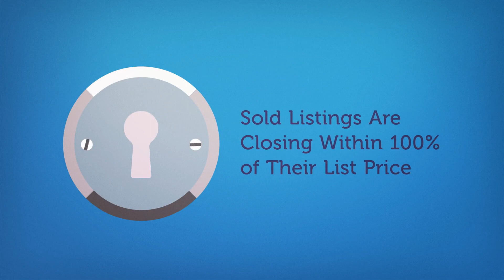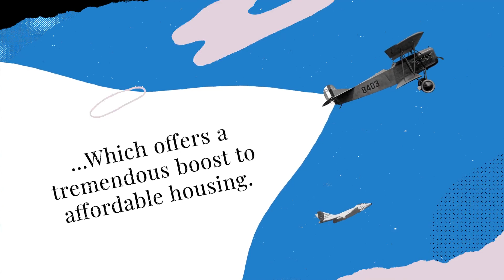Las Vegas Real Estate Stats for the week of 4/25/21 to 5/1/2021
New video for your review.